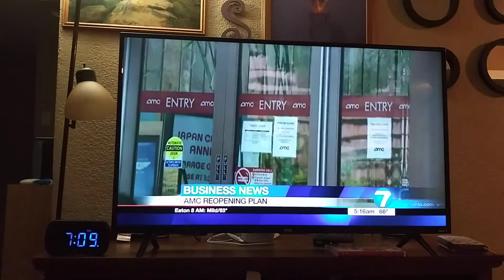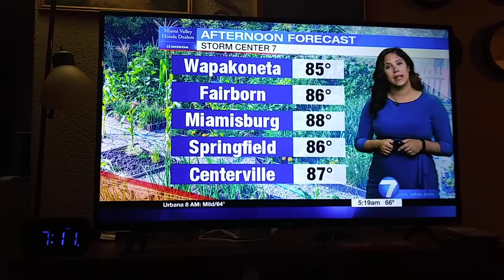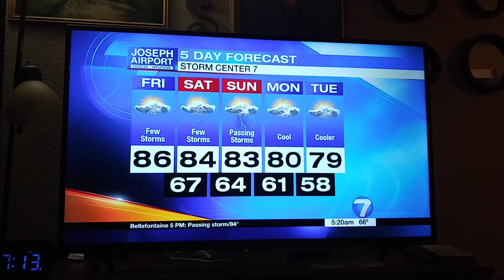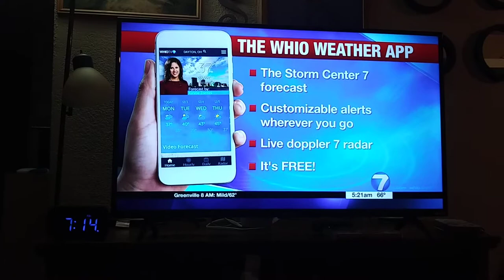Kirstie Zontini Weather update for Dayton,Ohio Whio t.v.